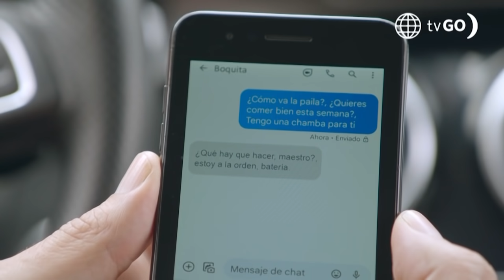Luz de Luna: El final de Marvin (Capítulo 82)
El final de Marvin | Luz de Luna | América Televisión
¡¡DESGARRADOR!! 😭😭 El valiente Marvin perdió la vida tras ser atacado cobardemente por órdenes de Eus 😰. Como último deseo, el esposo de Mabel le pidió a León cuidar a su hijo de los De Souza. 😢 ¡Mira este impactante momento!

LuzDeLuna André Silva, Vanessa Silva, Naima Luna